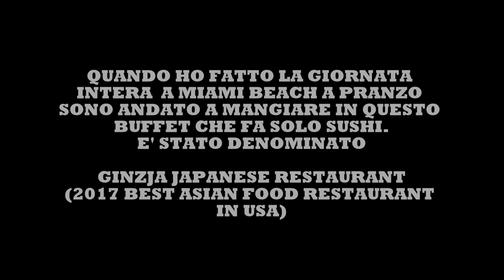2017 BEST ASIAN FOOD BUFFET IN USA (GINZA)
Questo è il miglior buffet di sushi in circolazione a Miami se scegli di mangiare AYCE. Locale normale, il cibo e il servizio lascio al video. Come Prezzo direi tanta roba: 13.95 Il menu AYCE + l'acqua + le tips = 17.33 dollari.

***PROMOTER BRN FOOD***
Se volete dei prodotti vegetali di primissima qualità BRN FOOD fa al caso vostro!

***LE MIE PLAYLIST SU SPOTIFY***
1.  Hardcore Gym / Lifting Playlist, a playlist by zeegrobs on Spotify
2.  Hardcore/hardstyle, a playlist by Kester Koenigs on Spotify
3. League of Legends Worlds Anthems, a playlist by riotrecords on Spotify
4. Adrenaline Workout, a playlist by Spotify

Noi ci vediamo al prossimo video e nel frattempo … Tanto BANZAI!